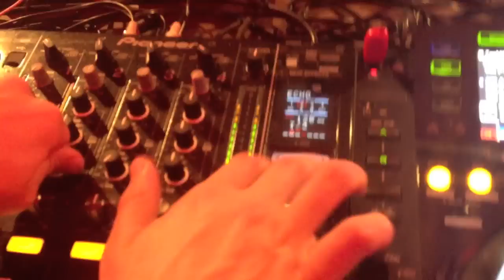Nightwax Beachlove 2012 @ KingKa Beach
Crazy night!